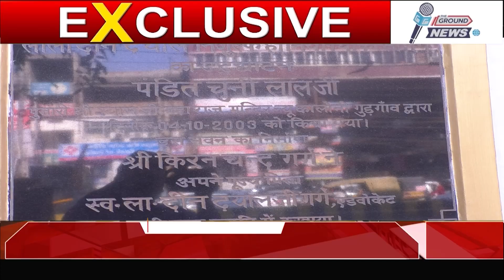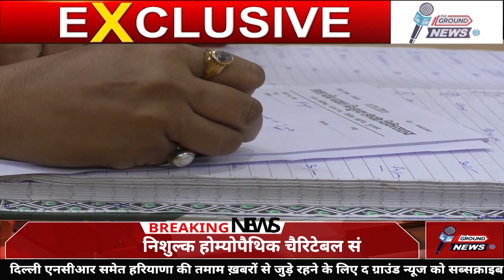लाला दीनदयाल निशुल्क होम्योपैथिक चैरिटेबल संस्था जहा मरीजों का निशुल्क इलाज किया जाता है